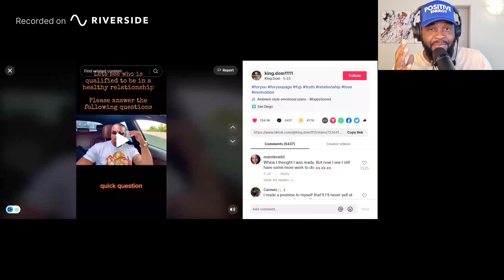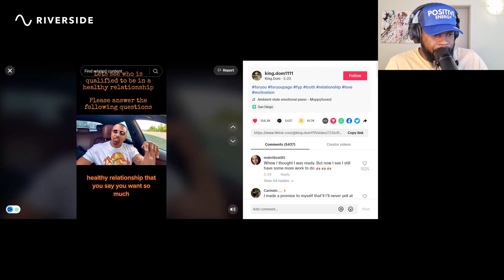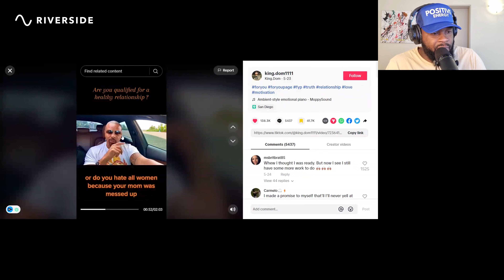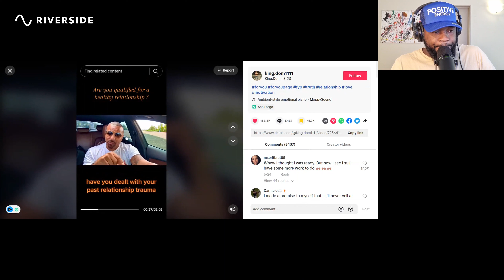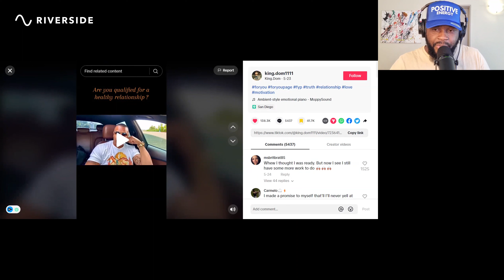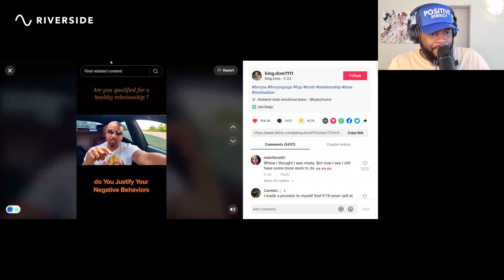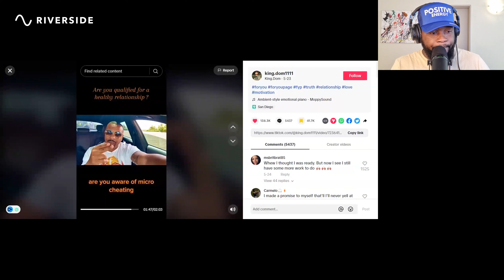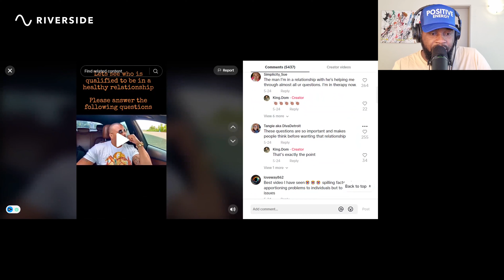Breaking the Cycle: Strategies to Overcome Relationship Struggles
Hey welcome to AMKA
podcast and today in this
video we are bringing you the
best of relationship tips
advance that could solve your
entire life so stick with me
till the end and then you're
gonna land hard like
communication is the key you
need to communicate in the
proper way expression
yourself express what is in
your mind express your
feelings and not fighting for
uncommunicated expectation
and communicated expectation
right because that 's the case
where most of the people
fighting in relationship so

you're gonna lay in the ham
the grudges are killing your
relationship you shouldn't be
holding the grudges that you
had in your in your past
relationship you 're gonna
learn how to forgive and
forget and move in on for
relationship I mean You gonna
be so curious about how your
parents raise you and how it
can be very effective in your
relationship so you're gonna
lend all of those things it's
just the best tips for a
relationship because we
struggle so much in our
relationship and Don't let
your trauma is a child affect
your relationship is grown up
because we come from
different perspective angle
families and then our trauma
seems to be the things that
can kill our grown
relationship be there for

your partner and try to be
the best version of yourself
learn learn how to understand
things how not to fight and
learn how to to help in to be
helpful yeah uh this video is
very important for your
struggling relationship and
it tells you everything you
should know.

for more exclusive content

Listen to AMKA Podcast on Spotify